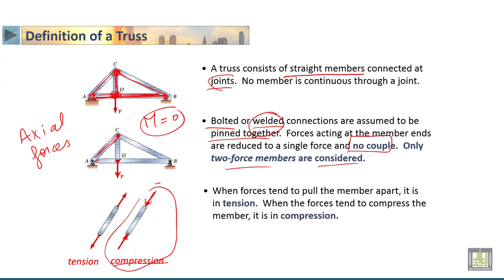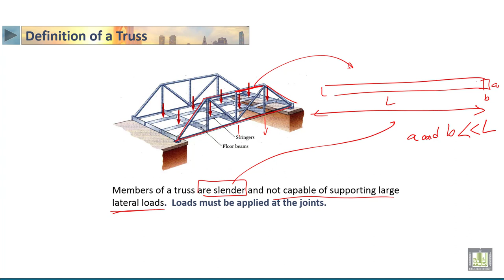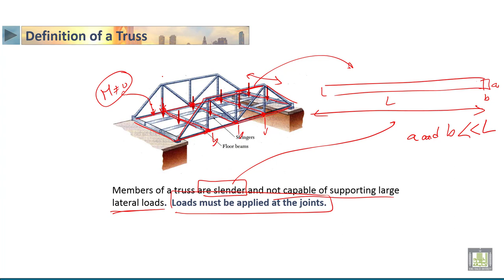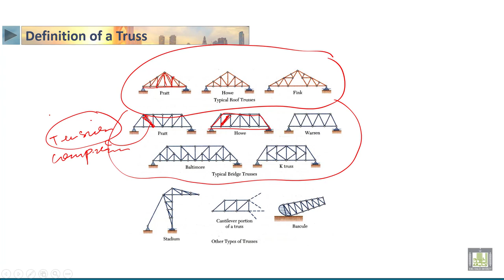STATICS | 4-2 | Introduction to simple trusses - 2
الدرس 2 : Introduction to simple trusses - 2
• Definition of a Truss